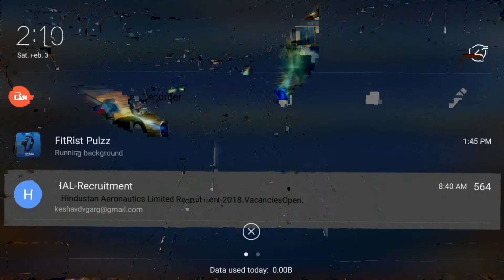Beach Buggy Racing #2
Let me know in the  below what should I do next and if I like your idea then you will be featured in my upcoming videos.
Have a healthy and fantastic day.